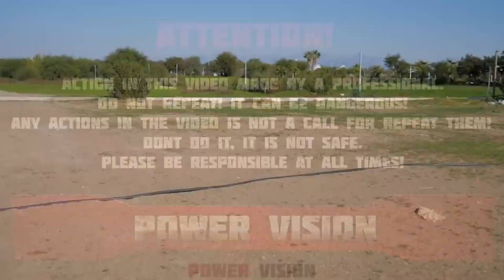Avatar vs Coca-Cola e mentos subterrâneo com orbeez e refrigerantes populares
Hoje vou mostrar a vocês o melhor experimento da Coca-Cola!
Se inscreve cara!